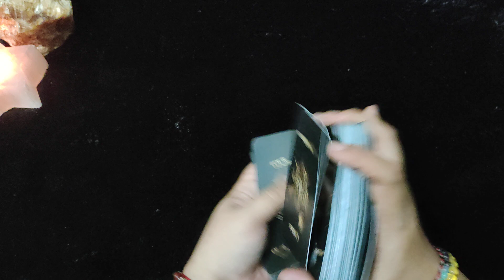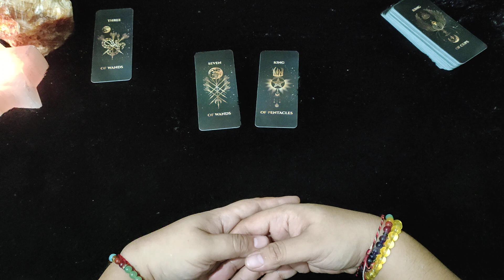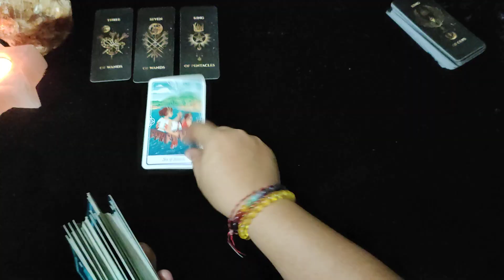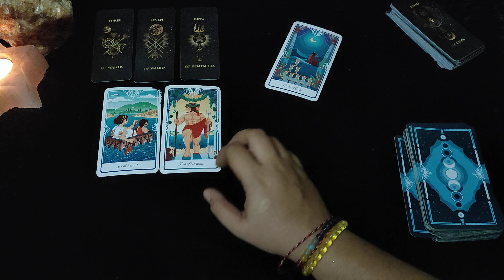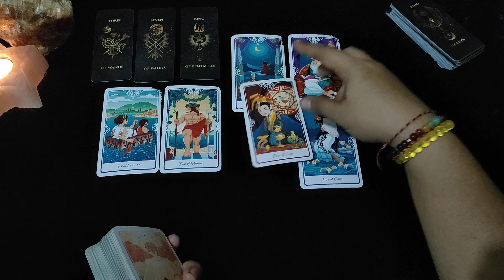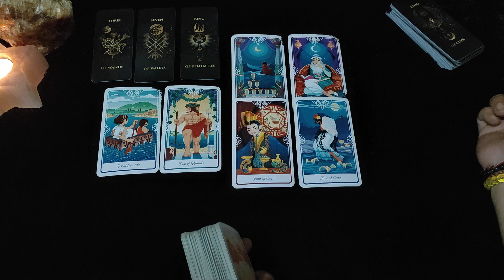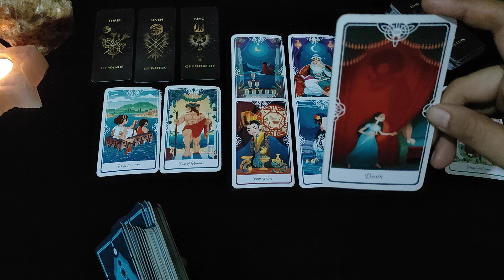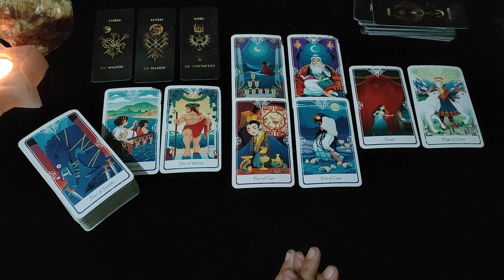PISCES Pesan Cinta | Ramalan Zodiak | Ramalan Tarot